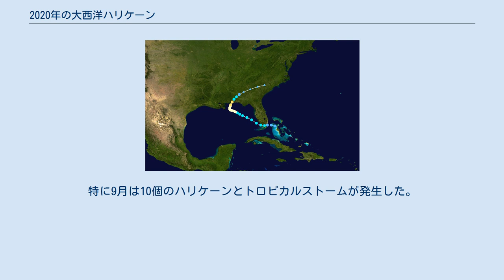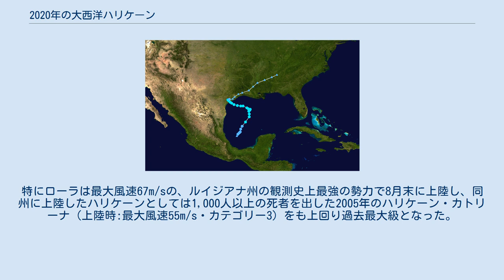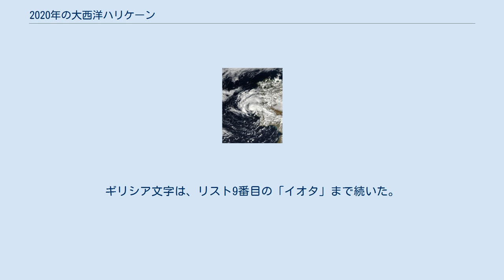2020年の大西洋ハリケーン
2020年の大西洋ハリケーンの軌跡の地図 9月14日、大西洋に存在する5つのハリケーン。
サリー（左）、ポーレット（中央左）、レネー（中央右）、テディ（右下）、ヴィッキー（右端） 2020年の大西洋におけるハリケーン（大西洋で発生した熱帯低気圧）のデータ。
 2020年の大西洋ハリケーンは発生ペースが平年より早かった。
特に9月は10個のハリケーンとトロピカルストームが発生した。
 一時期大西洋には、サリー（Sally）、ポーレット（Paulette）、レネー（Rene）、テディ（Teddy）、ヴィッキー（Vicky）の5つのハリケーンやトロピカルストームが並ぶという、1971年以降で初の珍事が起こった。
名前リストの最後の名前であるウィルフレッド（Wilfred）が発生し、ウィルフレッドの発生後も新しいハリケーンが発生したため、2005年のシーズン以来統計史上2回目となるギリシャ文字ハリケーンの発生となった。
 ルイジアナ州には、「クリストバル」「マルコ」「ローラ」「デルタ」の4つのハリケーンが上陸した。
特にローラは最大風速67m/sの、ルイジアナ州の観測史上最強の勢力で8月末に上陸し、同州に上陸したハリケーンとしては1,000人以上の死者を出した2005年のハリケーン・カトリーナ（上陸時:最大風速55m/s・カテゴリー3）をも上回り過去最大級となった。
 アメリカ本土に上陸したハリケーンやトロピカルストームは10個となり、これまでの最多記録である1916年の9個を超えて単独1位の記録を更新した。
 年間を通しての熱帯低気圧の発生数は、2005年の28個を上回り、過去最多の30個に達した。
ハリケーン数としては過去2番目の多さとなった。
ギリシア文字は、リスト9番目の「イオタ」まで続いた。
 ギリシャ文字の名前を持つハリケーンとしては初のアメリカ本土上陸になった。